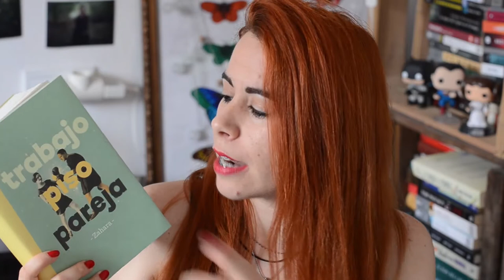RESEÑA: Trabajo piso pareja (Zahara)